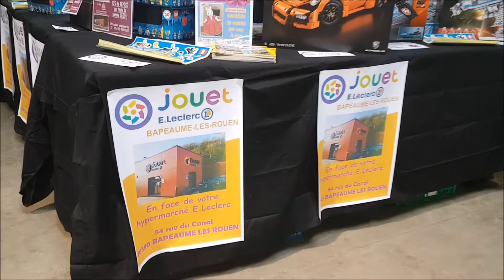Les briques en folie à La Foire de Rouen 2018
Vendredi 23, Samedi 24 et Dimanche 25 mars 2018
Pour leur seconde participation aux Journées Thématiques de la Foire de Rouen, ils sont une vingtaine de « Fous de Lego » à venir de la France entière présenter leurs collections ou constructions et proposeront au public de participer à la construction d’une mosaïque géante composée de 50 000 petites briques sur le thème de CUBA.